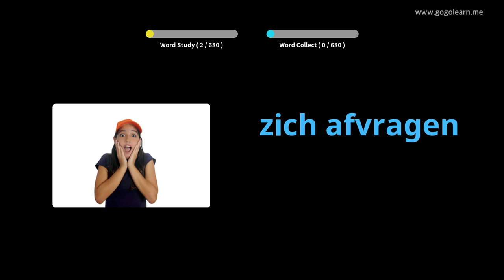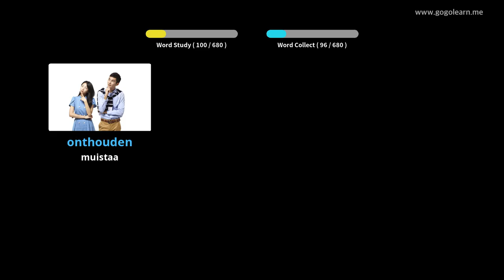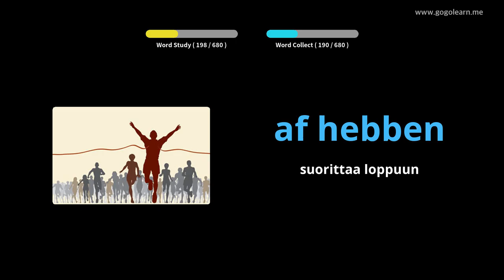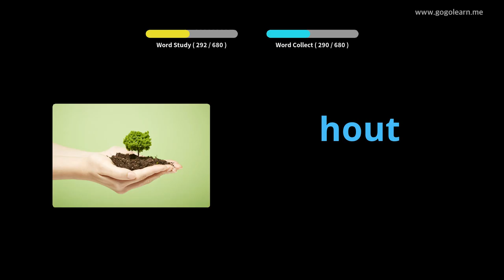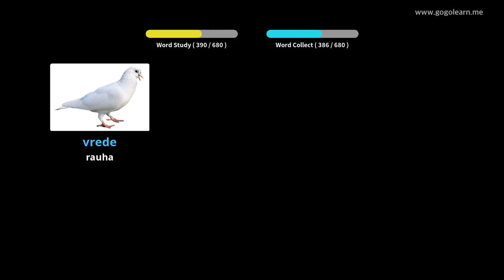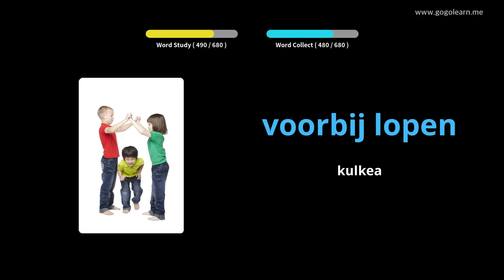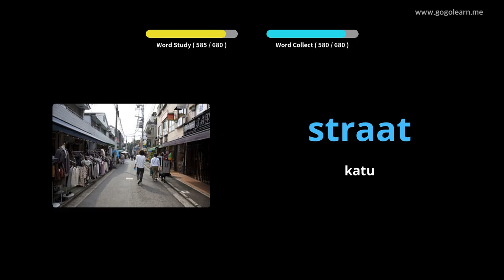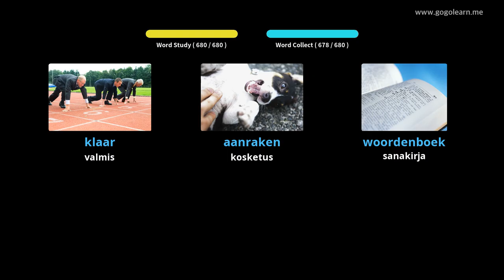Hollannin sanastolapset | Golearn